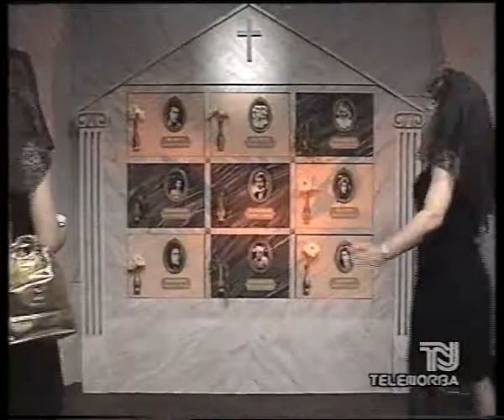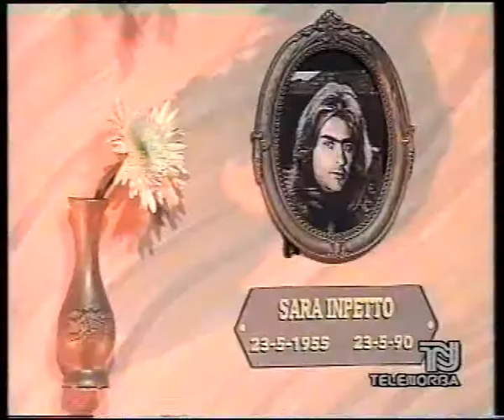Il Polpo Toti Tata Gianni Ciardo - puntata 05